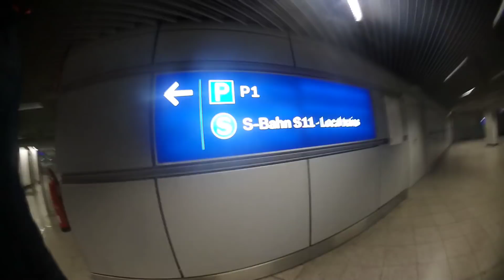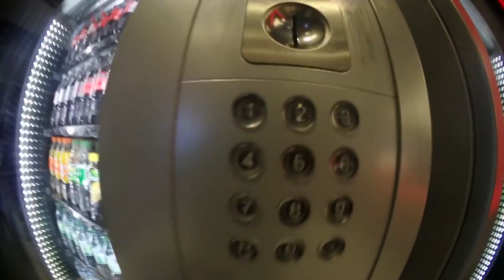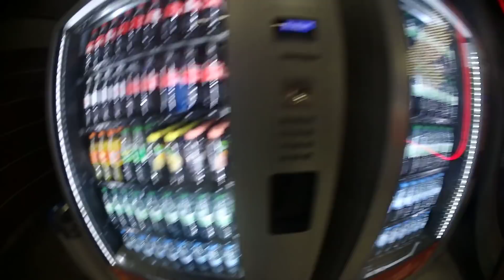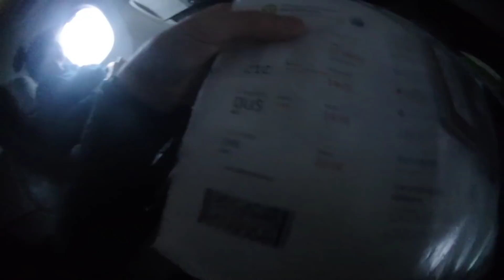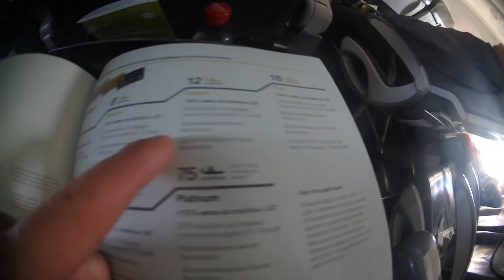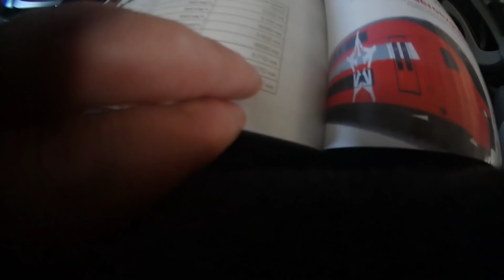Düsseldorft-Domodedovo Airbus A380 Emirates Airline Start I Szamka Siberia Airlines S7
Pierwszy Odcinek Z wycieczki do Moskwy Lotniskowy Klimat Wielkie Samoloty I Jak Jedza Ruscy W samolocie Przedsmak Moskiewskich Klimatow:) Daj Suba Aby nic nie przegapic Lapke W gore Dla Zasiegu i Dzwona Bo Ida Swieta ;)